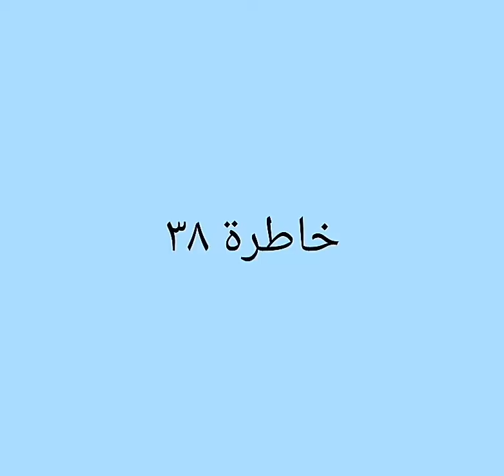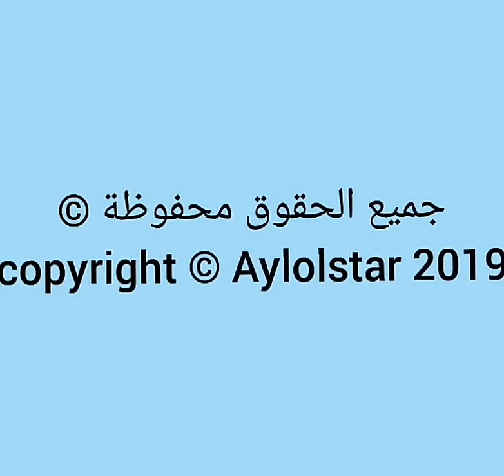قناة نجمة أيلول™® | خاطرة ٣٨ | كيف تنجح مشروعك✓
خاطرة انسانية